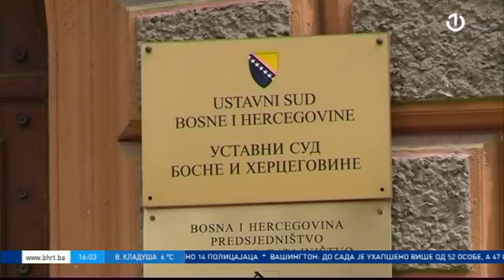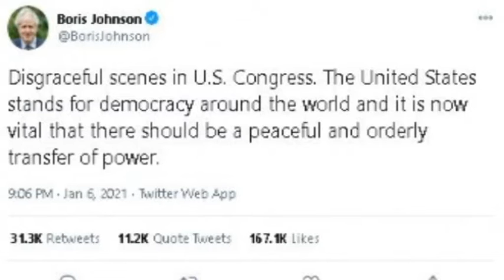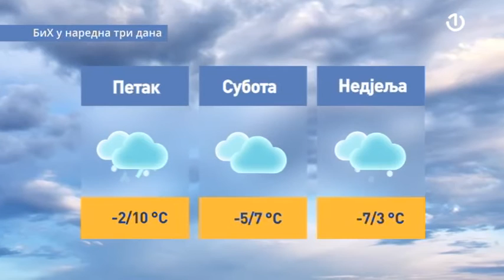BHT1 uživo - 07.01.2021.